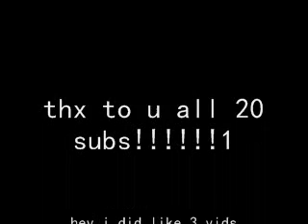20 subs special (eminem)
lol i did like 3 vids but they didnt work!!!